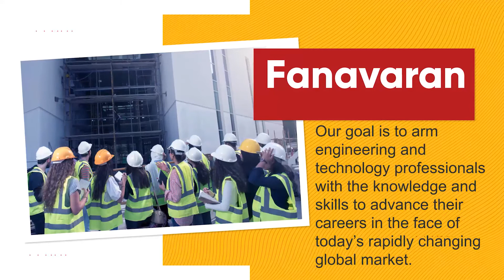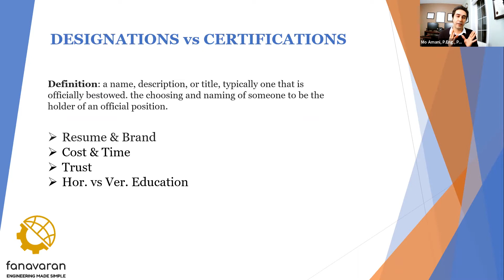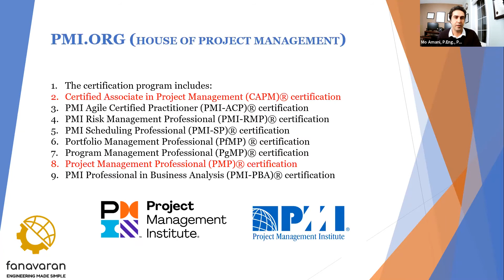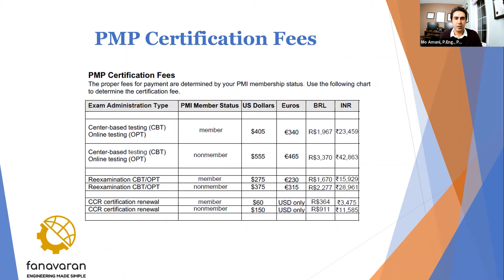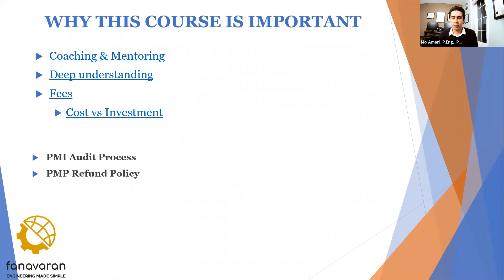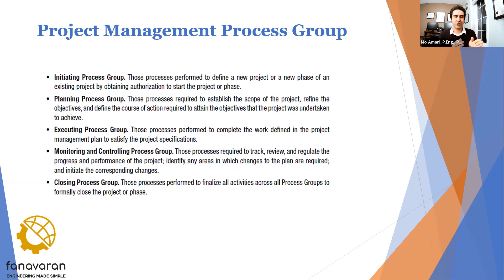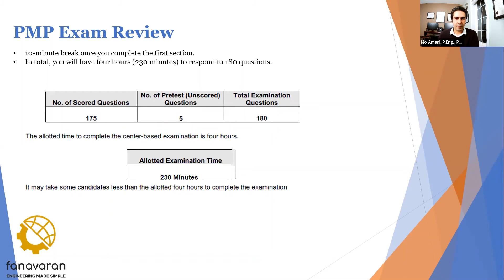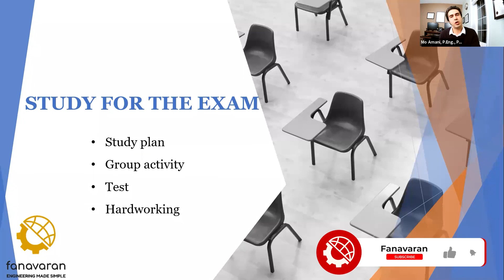آشنایی با سرتیفیکیت پی ام پی و مدیریت پروژه حرفه‌ای در کانادا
برای دیدن دوره کلیک کنید

00:00مقدمه  -
01:54موضوعات که در جلسه گفته خواهد شد  -
02:43تحصیلات وسابقه کاری  -
03:59-   Designations vs Certifications
08:00-   Designations PMP
10:17-   PMP سه دلیل برای گرفتن مدرک
14:11-   PMP میزان درامد و افزایش درامد شما با همراه داشتن مدرک
15:39چگونه و از کجا شروع کنیم؟  -
18:55اهمیت این دوره  -
26:22این دوره چه چیزی ارائه می دهد؟  -
26:30طرح کلی دوره آموزشی  -
27:24 فرآیند مدیریت پروژه  -
32:04توضیح در مورد جلسات این دوره  -
34:26-   PMPتوضیحات در مورد آزمون
38:27مرجع وکتاب های که در دوره تدریس خواهد شد  -
39:49آمادگی لازم برای آزمون  -

مدرک PMP معتبرترین و شناخته شده ترین گواهی‌نامه مدیر پروژه در جهان است. دارنده مدرک PMP به عنوان فرد متخصص و صاحب نظر در مدیریت پروژه شناخته می‌شود. اکنون در اکثر قریب به اتفاق کمپانی‌های بزرگ بین‌المللی داشتن این مدرک برای مدیران پروژه یک الزام می‌باشد.
👨‍🔧سخنران: Mo Amani, P.Eng., PMP